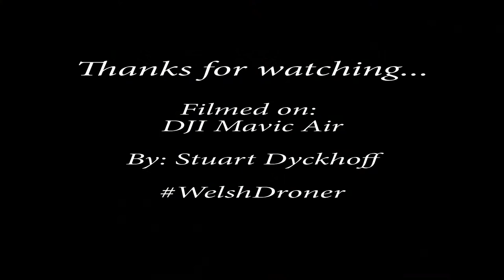Nash Point Lighthouse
My first real attempt to use Litchi - to manage my drone flight and videoing.

The flight was fine, I just need to get to grips with the POI's and the height I place them above ground. As a consequence there are a few dodgy gimbal movements causing some harsh transitions.

We all have to begin somewhere and I hope you like the video anyway and that it gives you a view of the Glamorgan Heritage Coast that is close to where I live.